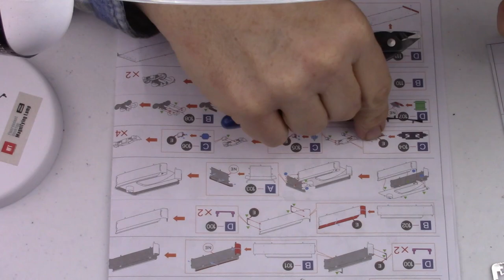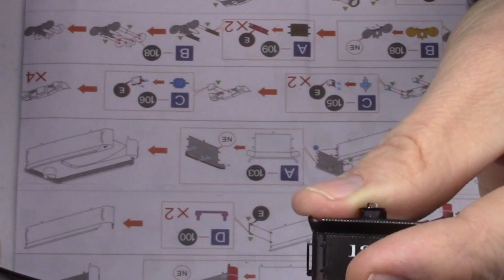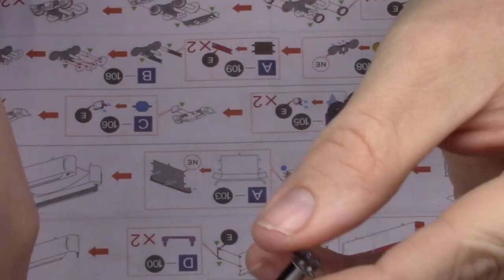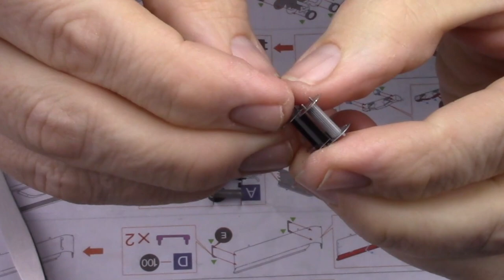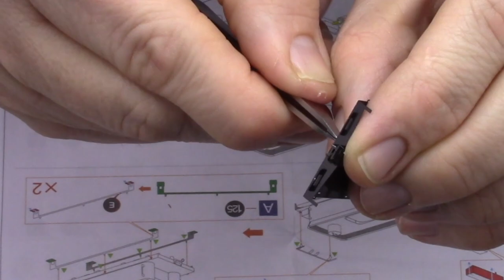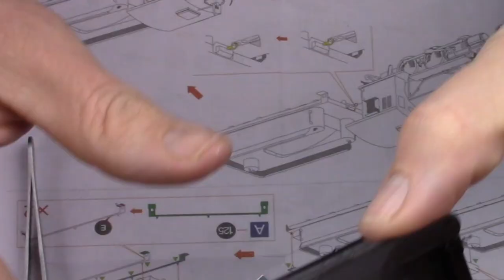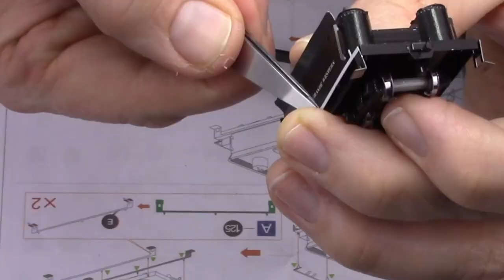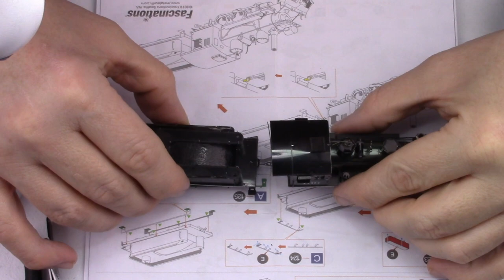Metal Earth Build - 2-6-0 Locomotive - Part 3 - The Tender (Coal Car)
In this video we round out the 2-6-0 locomotive build by putting together the coal car.

Build time this part: 2 hours and 5 minutes
Total build time: 5 hours 3 minutes